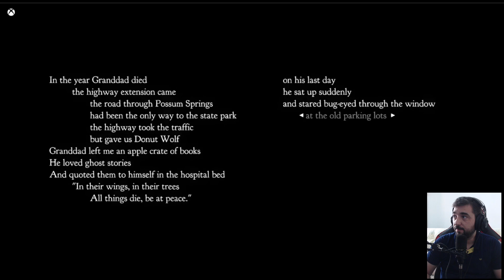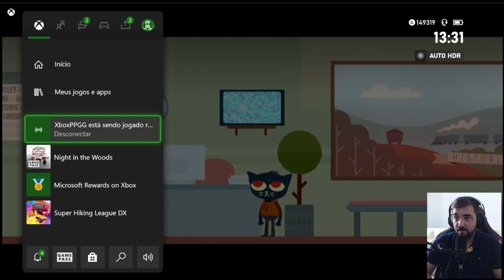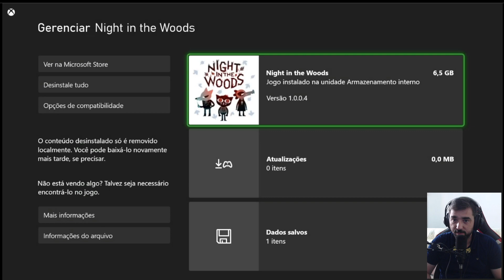100 PONTOS NO MICROSOFT REWARDS - COMO COMPLETAR A MISSÃO - NIGHT IN THE WOODS